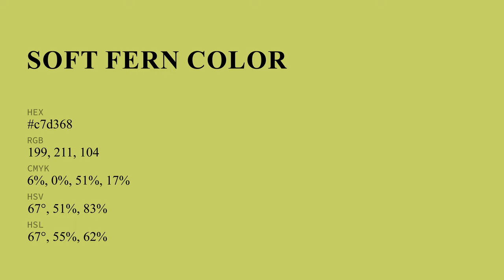Soft Fern color c7d368 hex color - Green color - Cool color c7d368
What color is Soft Fern ? c7d368 hex color - Green color - Cool color c7d368

Hex c7d368 Color Code is also known as Soft Fern color.